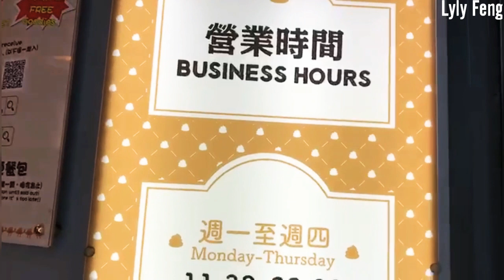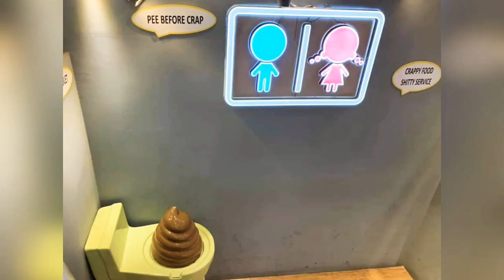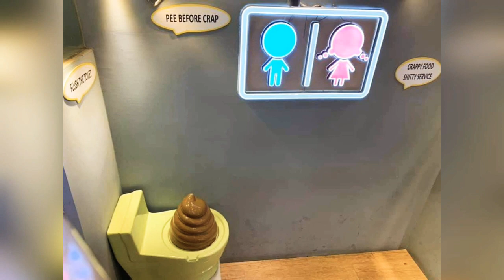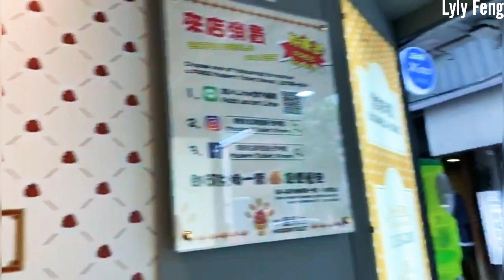TOILET RESTAURANT IN TAIWAN - |LYLY FENG